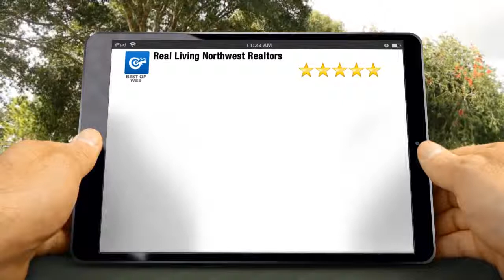Realtor Real Living Northwest Real Estate Homes For Sale Bothell Washington Realtor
Seattle, bellevue, shoreline, lynnwood, Kirkland, lynnwood, redmond, edmonds, Bothell, mountlake terrace
realtor, mill creek, anderson island, maltby, alderwood manor, realtor, real estate, home for sale